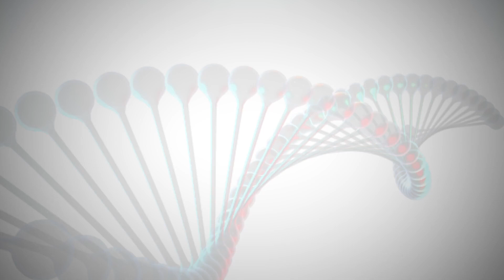Addimmune Pursues a Cure for HIV with Gene Therapy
Addimmune is using powerful gene therapy technology that’s already yielded cures for blindness and even cancers. Our mission is to cure HIV with gene therapy.
Addimmune’s first-in-human Phase 1 study for AGT103-T is currently underway at trial sites in the Washington, D.C. area.
Follow new clinical trial developments on Facebook, Twitter, and Instagram.